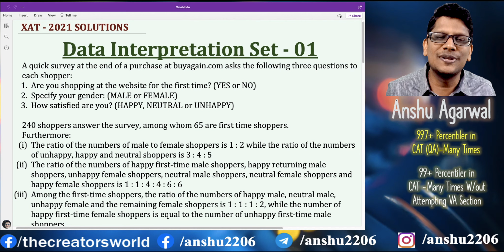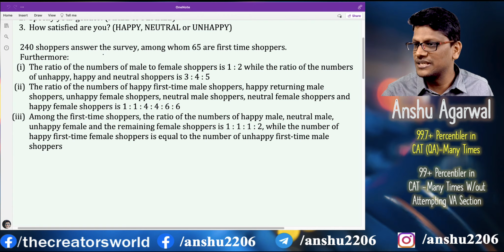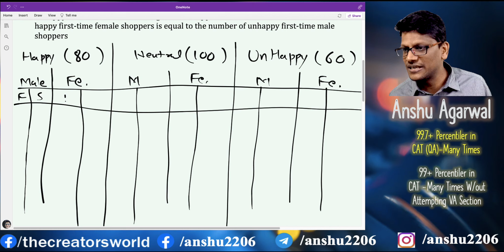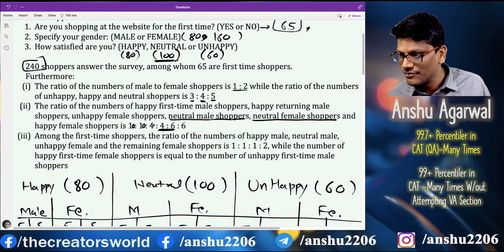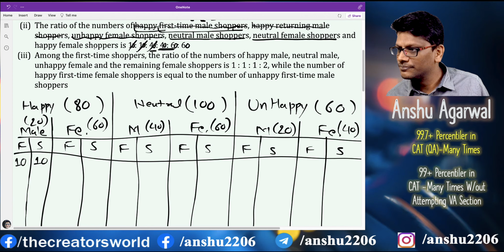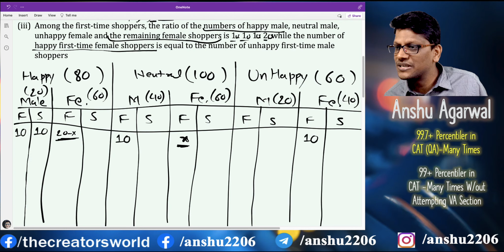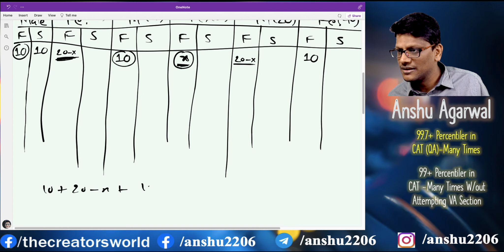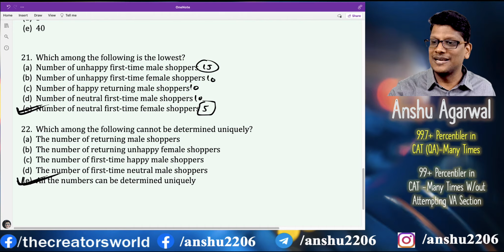XAT 2021 Solutions | Data Interpretation | Set 01 | XAT 2022